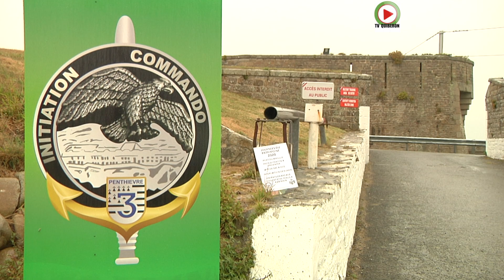ARMEE DE TERRE | 👨‍🎨 🏰 FORT de Penthièvre 3eme RIMA - TV QUIBERON 24/7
Visite du Fort Militaire de Penthièvre sous le crachin breton à Saint-Pierre Quiberon à l'occasion des Journées du Patrimoine 2020. Le Fort de Penthievre est placé sous l'autorité des Troupes de Marine du 3em RIMA de Vannes.

Le Fort de Penthievre - classé monument historique en 1933 - dans le Morbihan est placé sous la responsabilité du des Marsouins du 3ème RIMa de Vannes. Le Fort de Penthivre est utilisé par l'Armée de Terre et la Defense Nationale comme centre d’initiation commando. « l’esprit guerrier » consiste dans les stages  au Fort de Penthievre à « développer chez chacun l’intelligence de situation, l’audace, la rusticité, la détermination nécessaire pour comprendre plus vite, agir plus fort et durer plus longtemps. »
Les troupes de marine sont une spécialité de l'Armée de terre française qui regroupe plusieurs armes, infanterie, artillerie, cavalerie blindée, transmissions, génie et troupes aéroportées.

Après le débarquement anglais de 1746 sur la presqu'île de Quiberon, les soldats du général Saint-Clair édifièrent les premiers retranchements que la presqu'île ait connus et dont il reste encore aujourd'hui les escarpes de pierres sèches, appuyées au fort actuel et au rivage de la baie de Quiberon. En 1748, afin de se prémunir contre une attaque anglaise dont l'objectif était la destruction de Lorient (base de la compagnie française des Indes, rivale de la compagnie anglaise installée à Londres), le duc de Penthièvre, amiral de France et gouverneur de Bretagne, ordonne de fortifier la palisse (ancien nom du promontoire où se trouve le fort actuel). Sur les projets de Monsieur de Marolles, ingénieur du roi, sont effectués la construction de la "redoute" de Quiberon et le terrassement en forme de saillant de trois mètres de hauteur, comportant un logement pour trente hommes et un magasin à poudre. On a appelé la redoute "fort de Penthièvre" du nom de son fondateur. Sous le Consulat, le Premier Empire et la Restauration et principalement sous la Monarchie de Juillet, il prend sa forme actuelle de fortification à la Vauban : glacis extérieur, en avant de la banquette d'infanterie, douve extérieure protégeant la défense, avec ses batteries, douves intérieures au pied de caserne défensive, chemin de ronde entre le parapet qui couronne l'escarpement de la côte. La pièce essentielle est la caserne défensive, qui pouvait abriter 400 hommes sous les voûtes à l'épreuve des bombes.La fortification actuelle a reçu sa forme définitive entre 1841 et 1845. Le 23 juin 1933, le fort est désaffecté et classé monument historique. Pendant la Seconde Guerre mondiale, il fait partie, avec trois blockhaus en ciment armé pour canons anti-chars et mitrailleuses lourdes, du mur de l'Atlantique. D'avril à juillet 1944, il sert de geôle, de tribunal sommaire, de lieu d'exécution et de charnier : 59 patriotes y sont exécutés. Un monument élevé sur le glacis du fort rappelle leur sacrifice, qui est commémoré chaque année le 13 juillet.

La presqu’ile de Quiberon reçoit les doux embruns d’un climat exceptionnel. Quiberon bénéficie d’un micro climat comme dans les îles, et des effets bénéfiques du Gulf stream.
Quiberon est une presqu’ile adorée par les vacanciers qui souvent posent leurs valises une fois l’heure de la retraite venue. Quiberon est une station balneaire vivante toute l’année.
- vidéo HD ©TV Quiberon 24/7 - 19  Septembre 2020